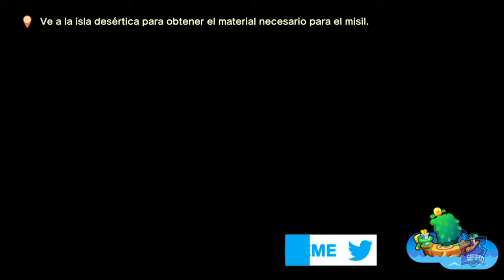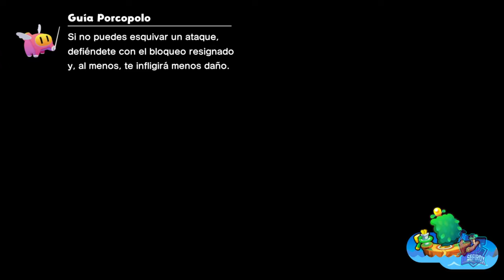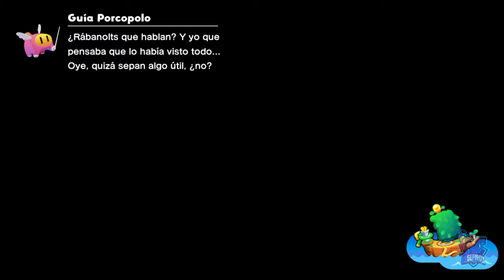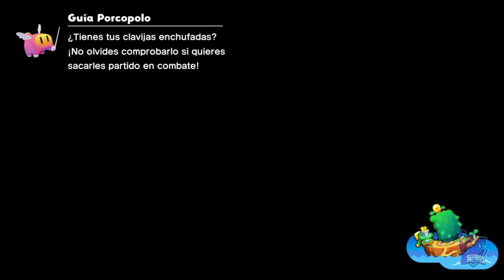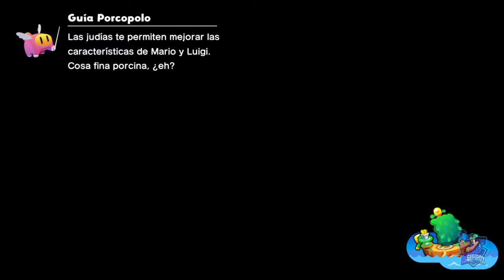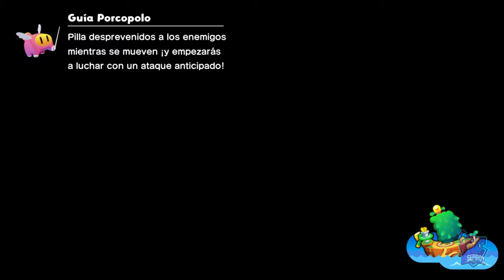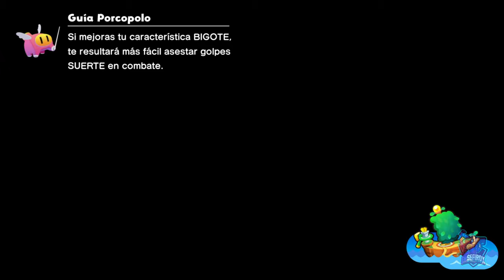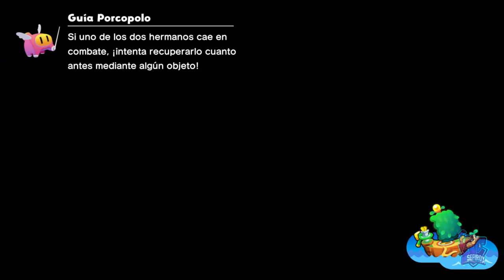Isla Desertotal // MARIO & LUIGI: CONEXIÓN FRATERNAL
Isla Desertotal